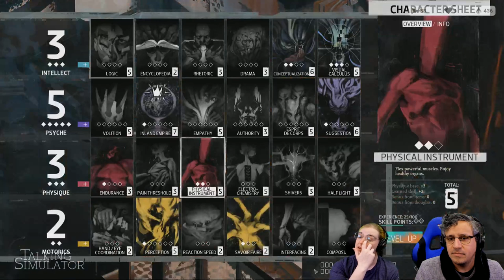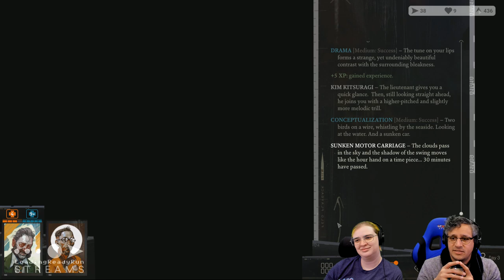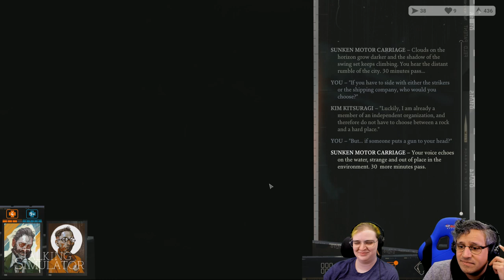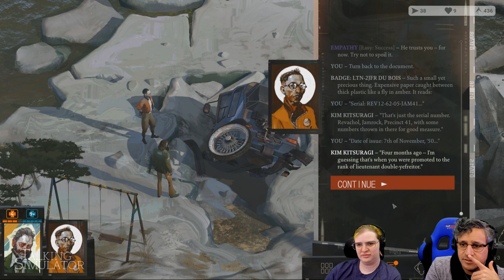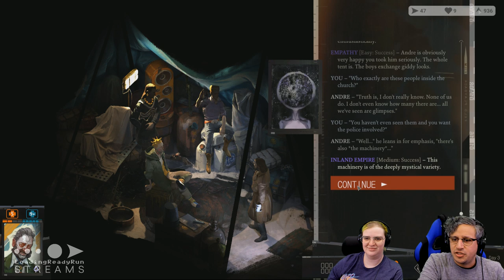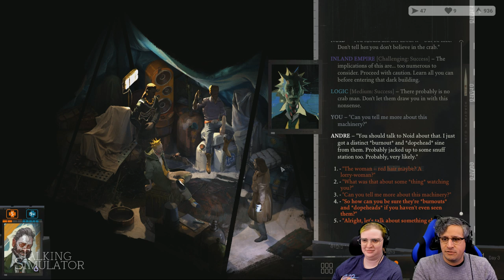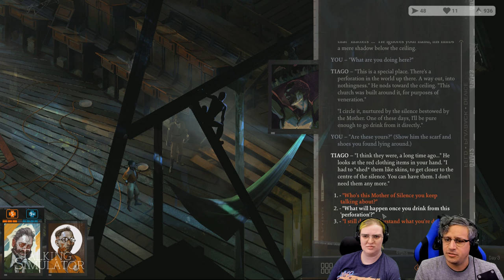Disco Elysium Ep8 || Talking Simulator